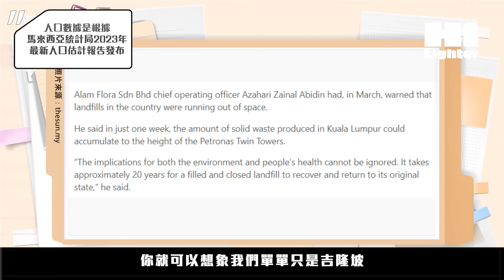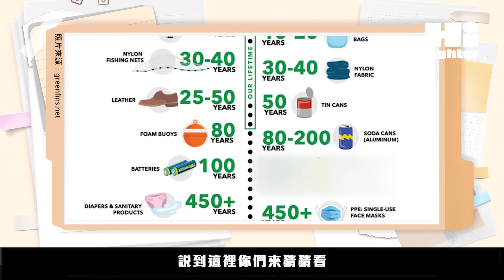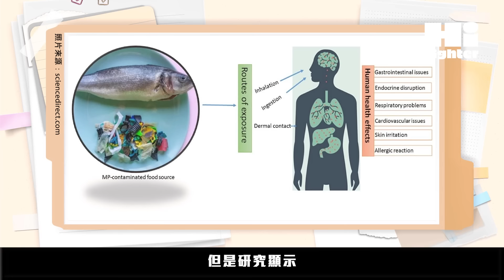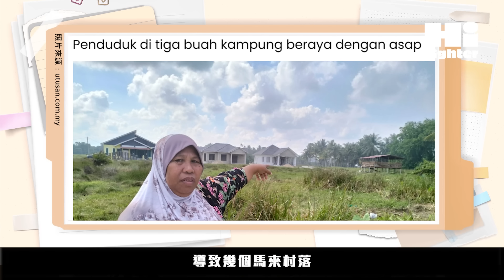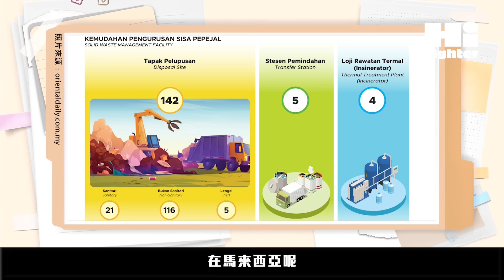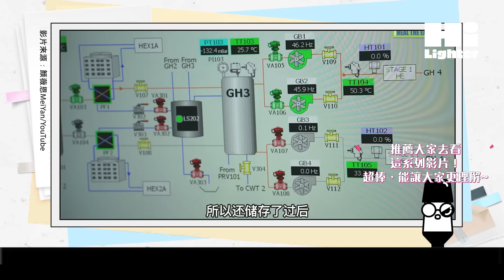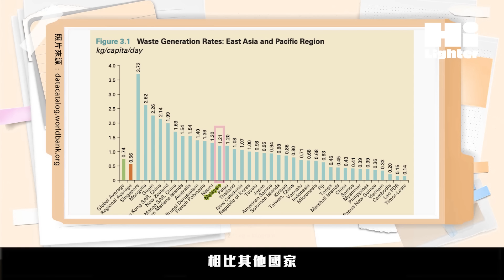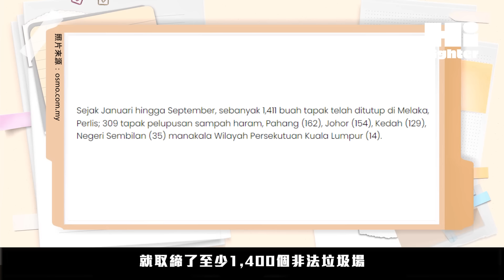🇲🇾 (上集) 垃圾都被你吃回肚子裡？大马的垃圾掩埋场都快爆满，怎么办！？【我的马呀】ESG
在马来西亚，我们大部分的垃圾都是透过掩埋的方式进行处理。但是，我们制造垃圾的速度非常快，全国每一天都在产生快4万公吨的垃圾。单单吉隆坡每个礼拜的垃圾量，就足以塞满双峰高塔。研究预测到了2050年，我们就没有足够的土地来掩埋我们这么大量的垃圾了。到时这些垃圾该何去何从？而且我们的垃圾通通埋在泥土里面，真的没问题吗？垃圾掩埋是不是一个处理垃圾最好的方法？今天我们就一起来了解垃圾掩埋场的议题，以及它们如何影响我们的生活。

00:00 - 02:00  开场
02:37 - 04:19  我们的垃圾到底可以盖多少座的KLCC?
04:19 - 08:41  掩埋垃圾带来的负面影响 比我们想象的还大
08:41 - 11:27  合法垃圾场却像非法垃圾场？
11:27 - 13:47  全国垃圾掩埋场快要满了 怎么办？
13:47 - 15:15  结语

⚠️ 提醒 ⚠️
本片所提供之內容只供一般参考。本台不对影片所引用之资料准确性作出任何担保。本片更无恶意影射任何个人或机构，若有个人或机构因本片承受任何形式的伤害與不悅，请联络我們，我們會尽速下架。任何涉及人身攻击、鼓吹种族宗教仇恨、诽谤造谣之留言，皆不代表作者与本台立场；我们也有权删除以上留言。

Writer 撰稿｜嘉怡 Madeline @letsre
Malay CC 马来字幕｜Bo Jing

📚 Reference 📚
【UNEP Food Waste Index Report 2021 | UNEP - UN Environment Programme】

【Solid waste management transformation and future challenges of source separation and recycling practice in Malaysia】

【Here's How Long Your Trash Will Hang Around After You're Dead | HuffPost Impact】

【From oceans to dinner plates: The impact of microplastics on human health - ScienceDirect】

【Assessment of carbon footprint emissions and environmental concerns of solid waste treatment and disposal techniques; case study of Malaysia - ScienceDirect】

【非法垃圾场着火 消拯队出动逾10车灌救】

【Tonnes of dead fish due to Nibong Tebal landfill, say fishermen】

【吁公众奉行3R文化，倪可敏提醒垃圾管理人人有责】

【View of Sanitary Landfill is a Solution in Solid Waste Management or a Silent Threat to Environment: Malaysian Scenario】